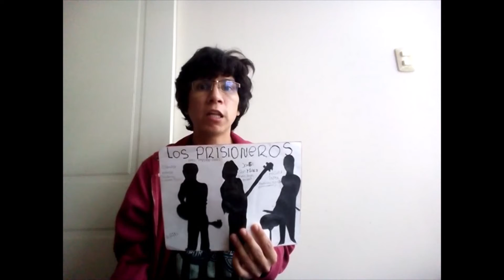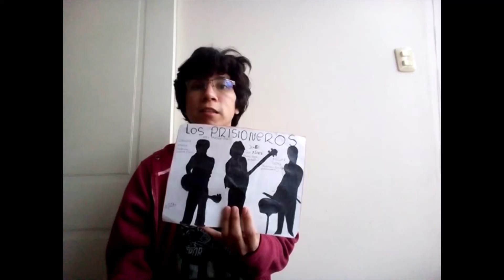Feliz Cumpleaños Jorge Gonzales